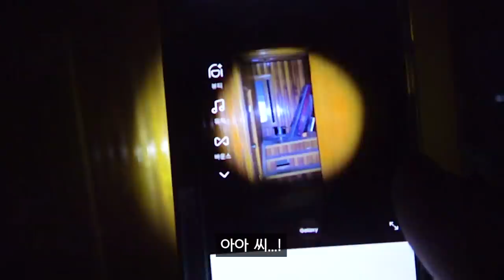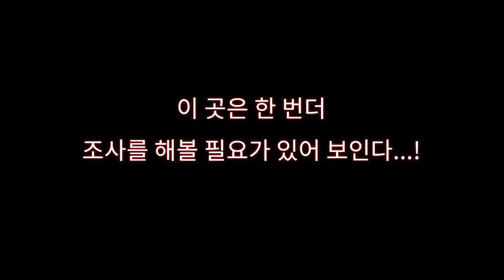발자국 소리가 들려왔다...